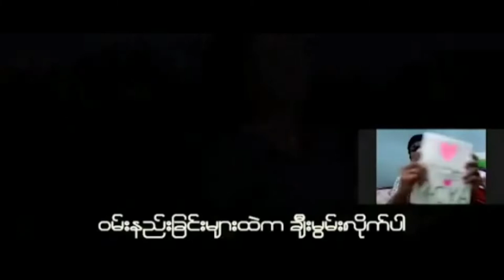Nilen - ညီမၽွျခင္း | Cover | Official Music